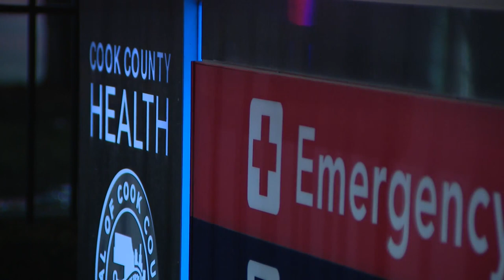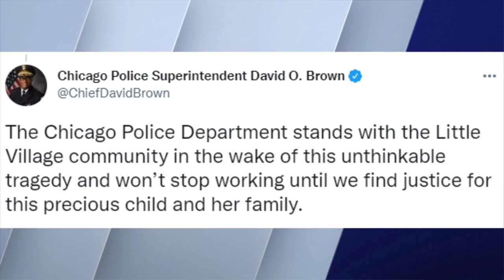'We should all be grieving': 8-year-old girl killed in Little Village shooting remembered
Mourners remembered an 8-year-old girl killed in a Little Village shooting months after emigrating to Chicago Sunday.